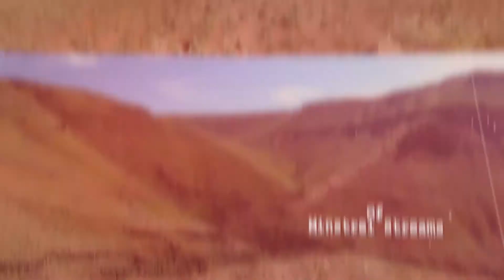Owyhee DVD release video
The Owyhee Aerial Tour DVD has 90 minutes of beautiful never seen before video of the Owyhee River Canyon in Eastern Oregon. The price of $25 includes shipping in the US.